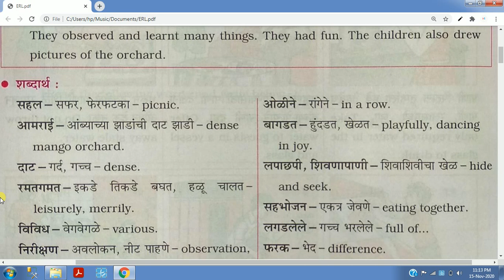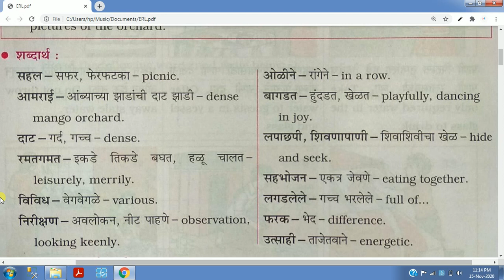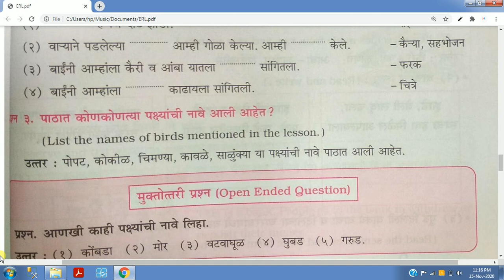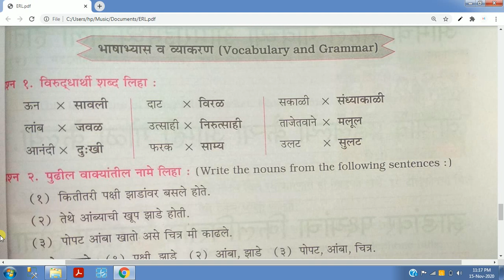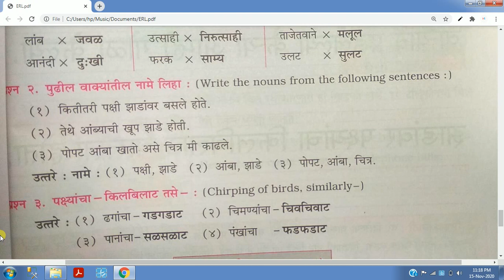standard 5th marathi chapter 17 Aamchi Sahal question answers